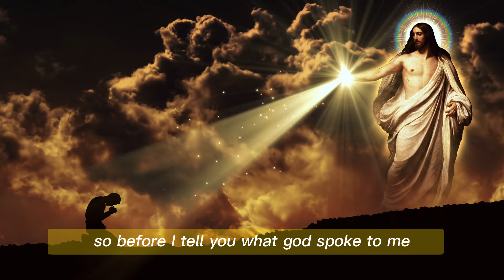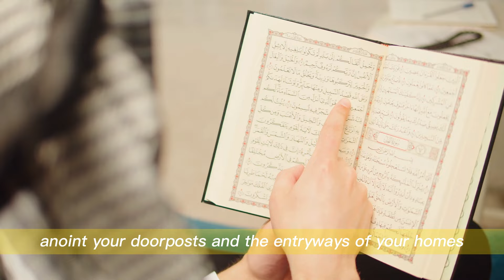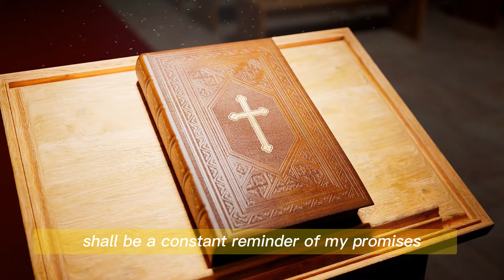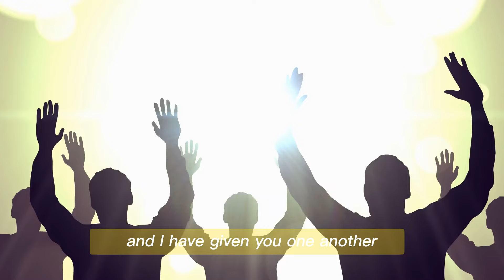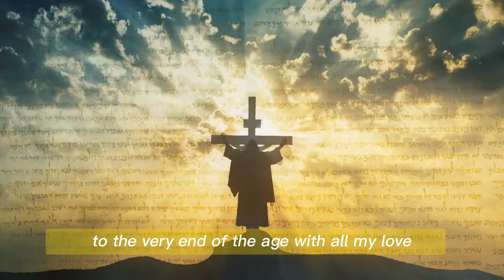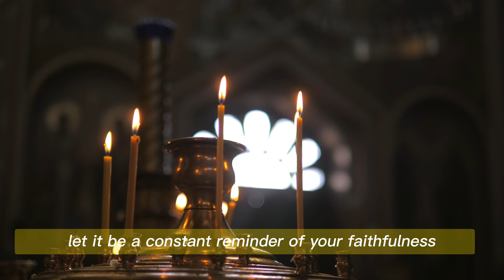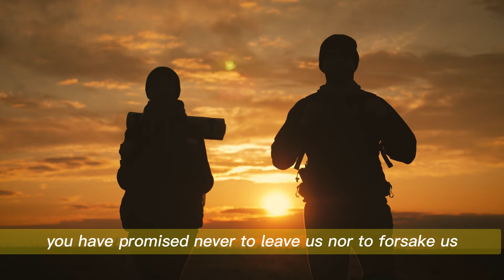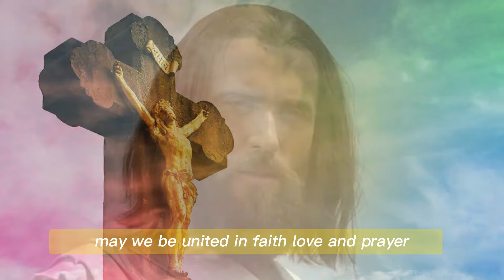Padre Pio: Urgent! - "Keep 2 Items Ready In Your Home" | Last Days Prophecy | God's Message Today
Welcome to God's Word Today, a channel dedicated to bringing you the most inspirational and uplifting messages to help you connect with God.
We love our Saints and angels and live in constant communion with them, our helpers and protectors.